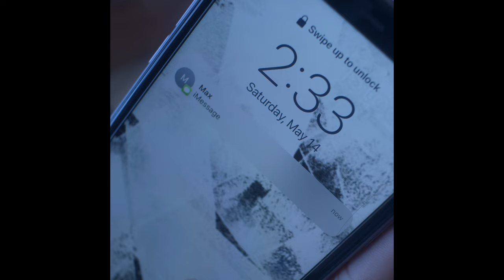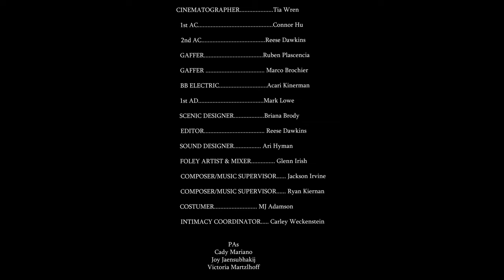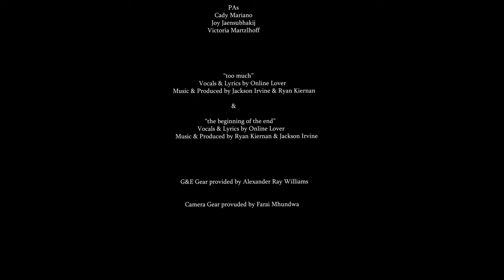Breathe (2022)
The short film Breathe, follows a teenage androgynous student and their struggles with relationships, their identity, and addiction and how the three intersect.

This film was written by MJ Adamson, directed by Vincent Walker, and produced by Jordan Rice (4085 Productions) and Gray Abdalla.

Breathe was selected to be screened at the San Diego Black Film Festival as well as the Love Wins: Voices Rising Film Festival.